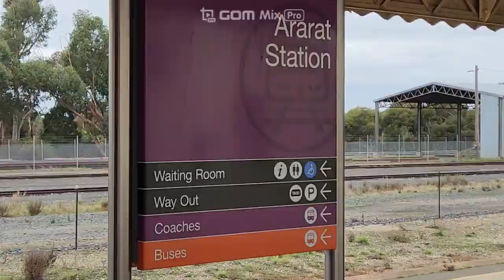Ararat station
Sunday afternoon at station